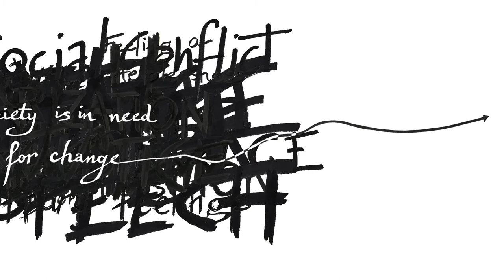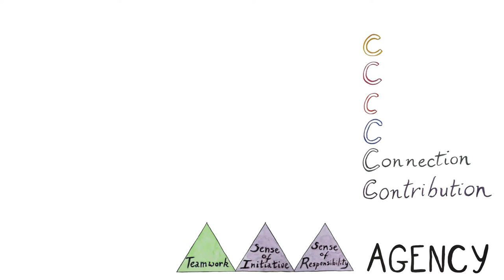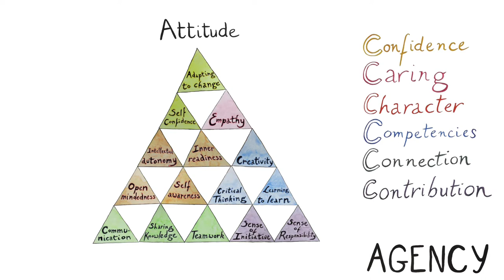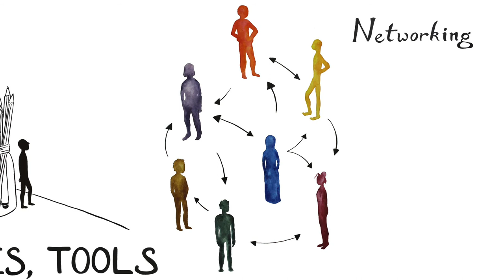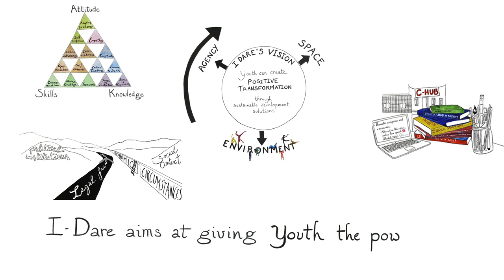IDare's Theory of Change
I Dare for Sustainable Development theory of change video

Content & Narration: Suha Ayyash

Music & Sound: Jalal Eid

Visualisation: Mathilde Destival